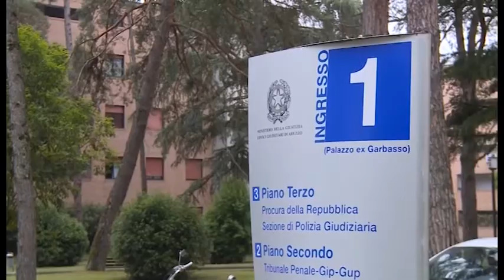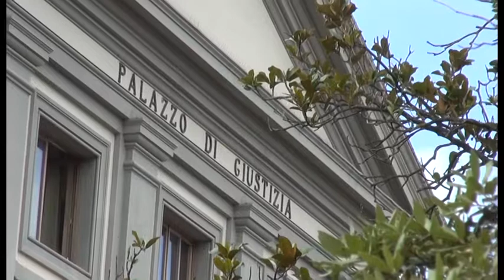Caso Martina Rossi, domani in aula le due compagne di viaggio